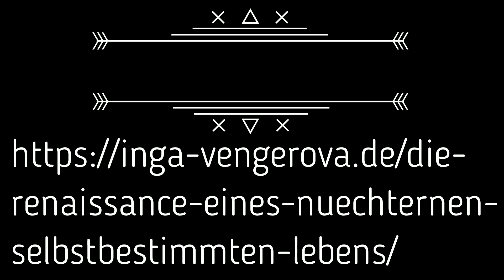Alkoholsucht als Symptom der Todessucht. Psychologische Hilfe für Menschen mit Alkoholproblemen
Möchtest Du Dein Suchtproblem endlich beenden?

'Tartarien verborgene Weltgeschichte verlorene Weltgeschichte vergessene Weltgeschichte vedische Numerologie
Bild von Gerd Altmann auf Pixabay